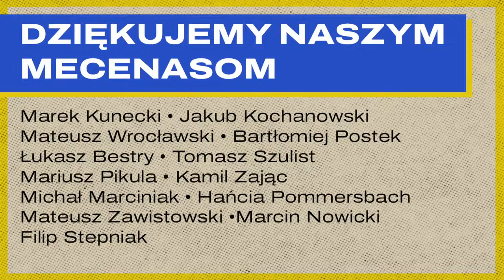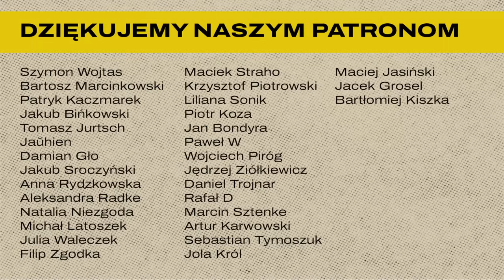Pseudo-reforma edukacji Barbary Nowackiej | Kultura poświęcona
❗ WESPRZYJ ROZWÓJ NASZEGO PODCASTU I ZOSTAŃ PATRONEM KULTURY POŚWIĘCONEJ

❓ Chciałbyś współtworzyć naszą społeczność? Dyskutować o kulturze, polityce i Kościele na naszym „poświęconym” Discordzie? Otrzymywać co tydzień „newsletter poświęcony” z zestawem kulturowo-społecznych „polecajek”? Zostań naszym darczyńcą w serwisie Patronite!

❗ PODPISZ PETYCJĘ ❗

W związku ze zbliżającą się drugą rocznicą wybuchu pełnoskalowej wojny apelujemy do polityków o podjęcie zdecydowanych działań na rzecz zakończenia kryzysu ustrojowego oraz ponadpartyjną współpracę w sprawach kluczowych dla bezpieczeństwa i rozwoju Polski.

Każda władza musi odcisnąć swoje piętno na systemie edukacji, a co może generować większe emocje niż dyskusja o lekturach szkolnych? Wiele wskazuje na to, że Barbara Nowacka chce wychowywać nowe pokolenia oświeconych, liberalnych Europejczyków. Efekt jej działań może być jednak odwrotny do zamierzonego.

Dyskutują Bartosz Brzyski, Konstanty Pilawa oraz nasz gość, Daria Chibner

0:00 wstęp i podziękowanie dla mecenasów
03:05 pozorna reforma Barbary Nowackiej
7:08 lista lektur to nie katechizm. Ani PO, ani PiS nie mają racji
11:00 język polski w szkole. Po co jest?
24:36 Kościół wygumowany z historii przez Nowacką
30:41 Szkoła bez ideologii, ale z dyskusją
34:10 Wychowanie na Polaka w szkole. Czy to nadal możliwe?
39:46 Kapłani i błazny. Potrzebujemy heretyków polskości
50:07 Witold Gombrowicz: jak łączyć polskość z europejskością?
51:53 przedmiot Historia i Teraźniejszość. Jakie zmiany się szykują?
54:55 Potężny Maurycy Mochnacki niszczy Hegla-Teutona

👉 Przekaż 1,5% dla Klubu Jagiellońskiego. KRS: 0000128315